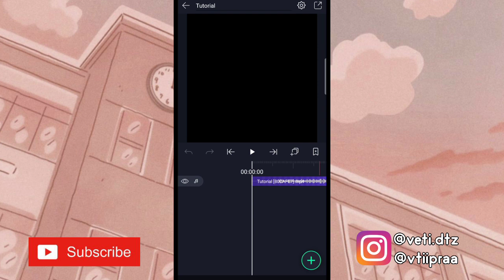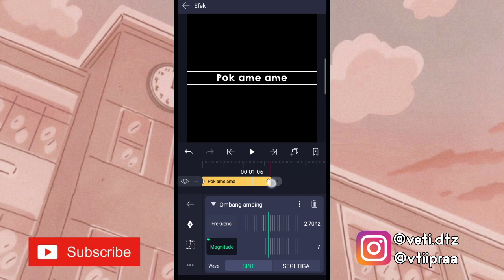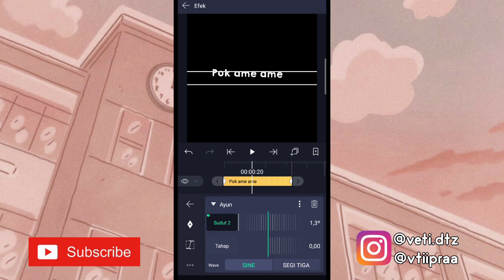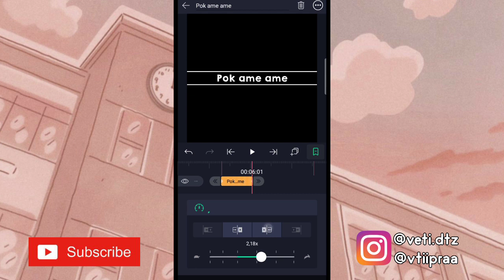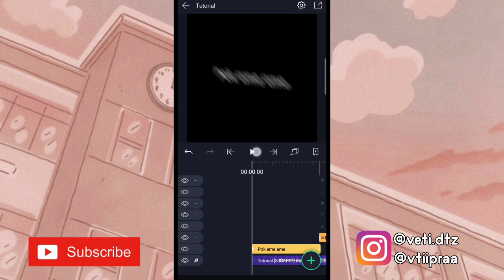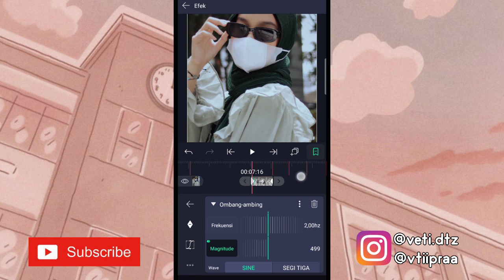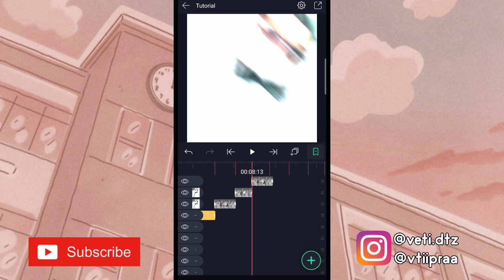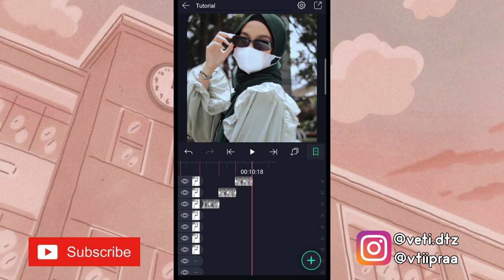Tutorial Jedag Jedug DJ POK AME AME || Alight Motion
Hai guys🐻
➮tutorial jedag jedug di alight motion pake lagu dj pok ame ame yg lagi viral

disarankan waktu nonton :
- kualitas bagus
- simak baik²

✰Beat✰
00:01:19
00:02:13
00:03:23
00:04:07
00:05:09
00:06:01
00:07:16
00:08:01
00:08:13
00:08:26
00:09:10
00:09:24
00:10:06
00:10:18

Alight motion versi 3.6.1

✿cek tutorial lainnya di youtube aku✿